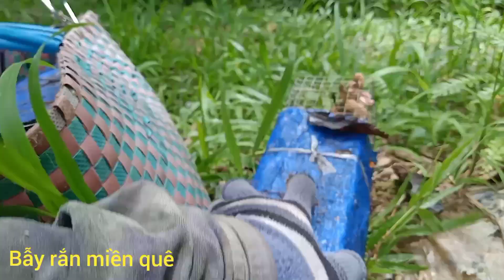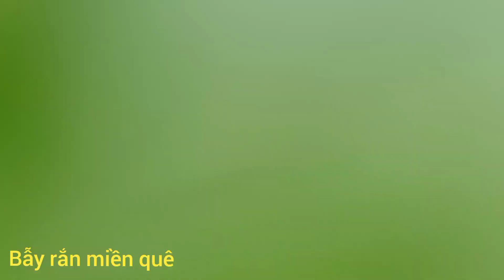bẫy rắn ( t 200 tiếp tục thăm luồng bẫy ở tỉnh bạn )